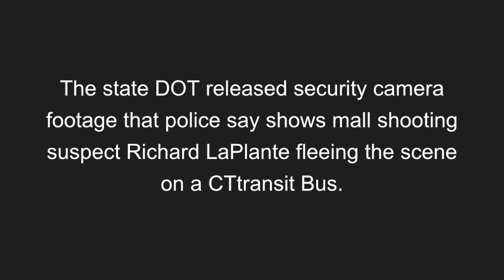Video shows accused Manchester mall shooter fleeing on CT bus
The Connecticut DOT released security camera footage that police say shows mall shooting suspect Richard LaPlante fleeing the scene on a CTtransit bus.